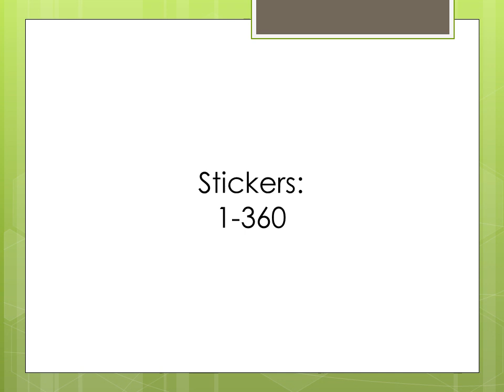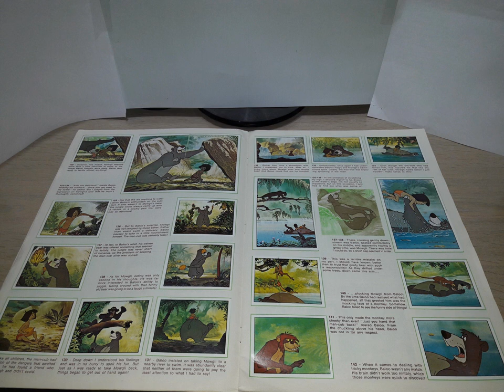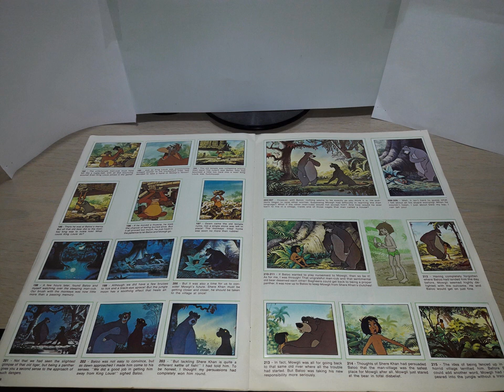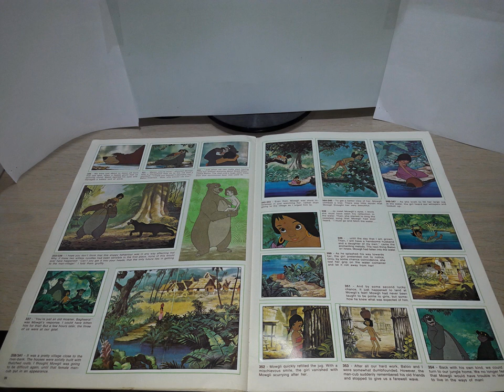Panini 1979 COMPLETE Disney Jungle Book sticker album review. Mowgli